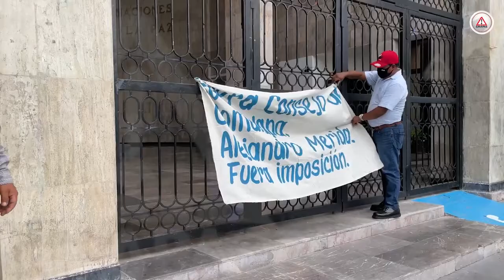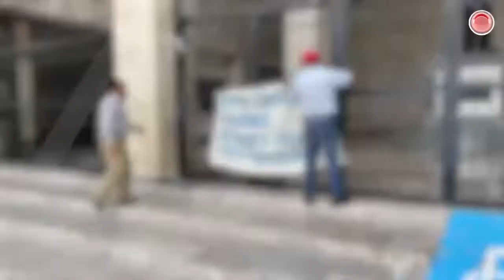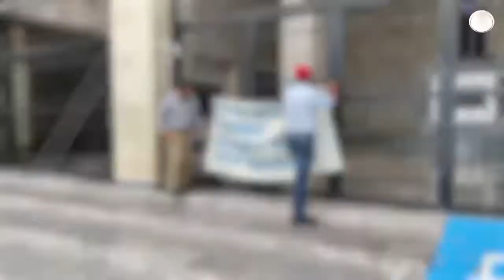Población de Comalapa preocupada por la inseguridad, piden cambio del Concejo Municipal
Se manifestaron en el Congreso del Estado de Chiapas en TuxtlaGutiérrez, ante la ola de inseguridad que azota en la zona, y en donde el Concejo Municipal, que preside Alejandro Mérida González, no atiende las problemáticas.